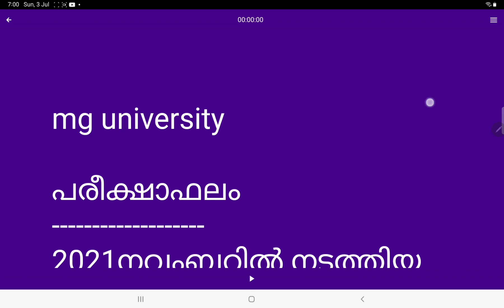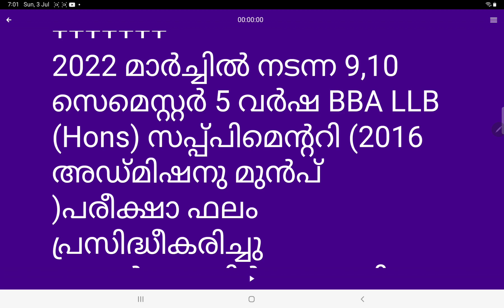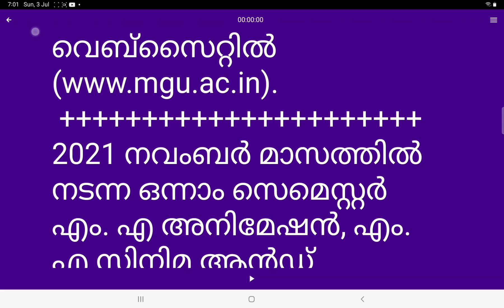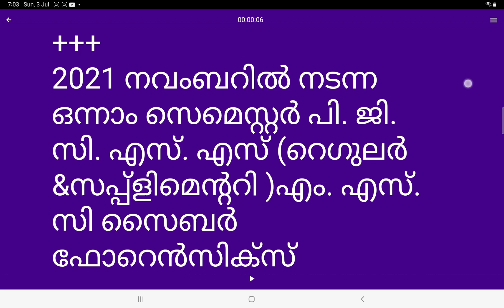mg university exam results | mg university exam news today malayalam/2022/kerala